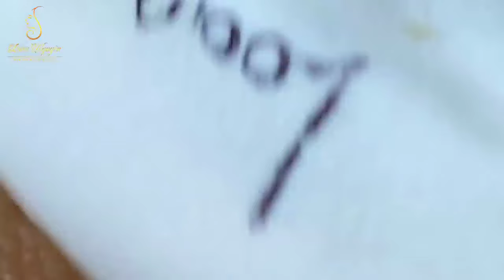Blackhead Removal With Sac Dep Spa